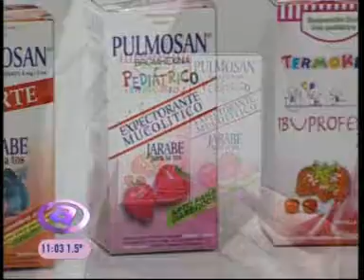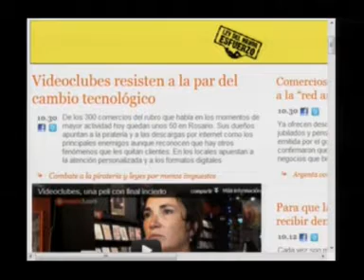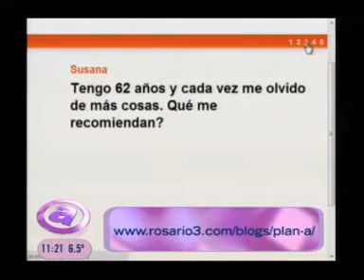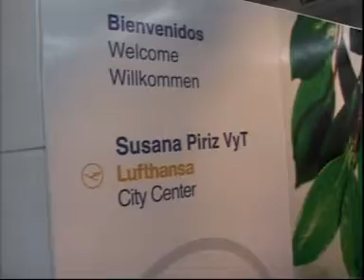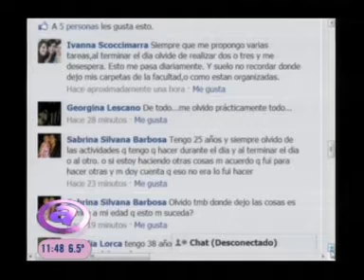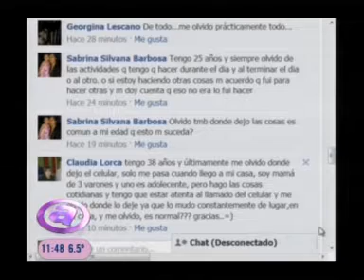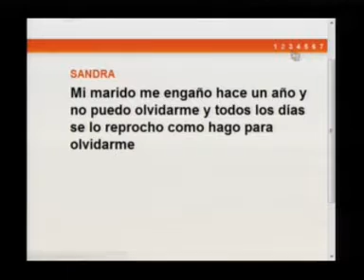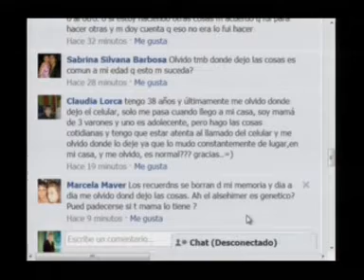Programa Plan A 11julio 2012